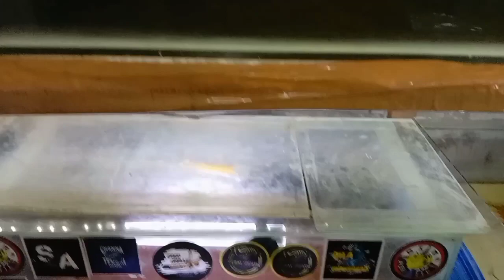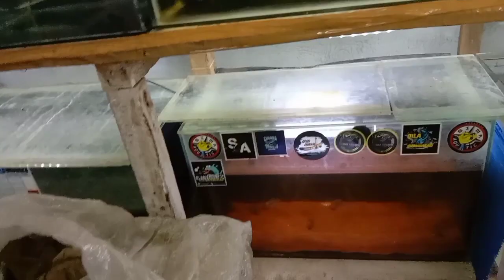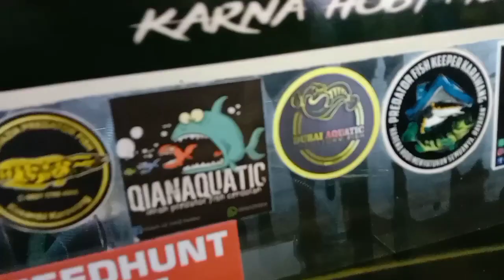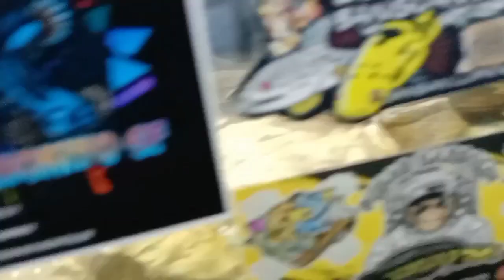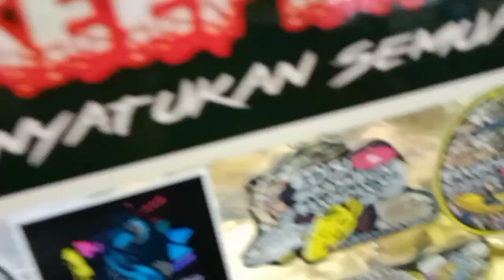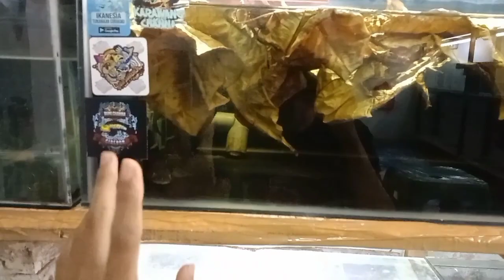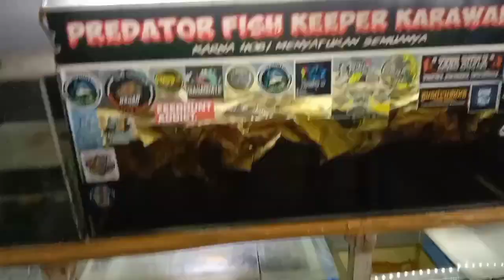Treatment Channa Maru Yellow Sentarum Biar Kuning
assalamualaikum warahmatullahi wabarokatuh temen-temen

perkenalkan saya Muridhan Nurhidayatuloh disini saya mau berbagi ilmu bagaimana caranya treatment warna channa Maru Ys , buat temen-temen yang sedang progres channa maru khususnya dalam tahap memprogres warna bisa di praktekkan nih treatment dari saya, dan ini sudah saya di buktikan secara bertahun tahun, buat temen-temen yang maj liat channa yg saya progres bisa lihat di video short saya
oke temen-temen saya juga minta maaf jika tutur kata saya masih berantakan, karena ini adalah konten terbaru saya, mohon support nya ya temen" terimakasih ☺️🙏

cameramen : Muridhan Nurhidayatuloh
editing by : Muridhan Nurhidayatuloh